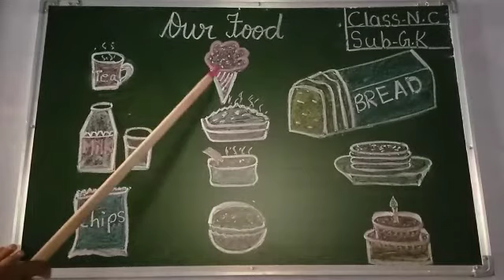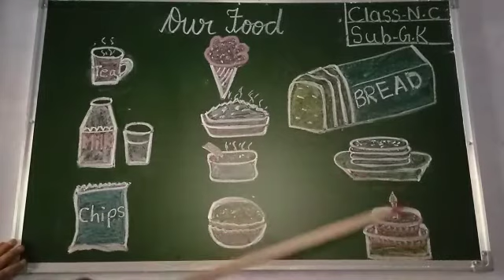Class NC GK Our food